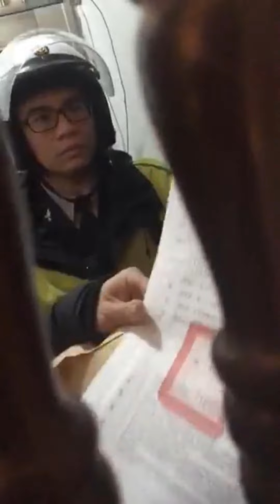20171219 違反國安法遭搜索，王炳忠批警方像黑道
王炳忠臉書直播網址